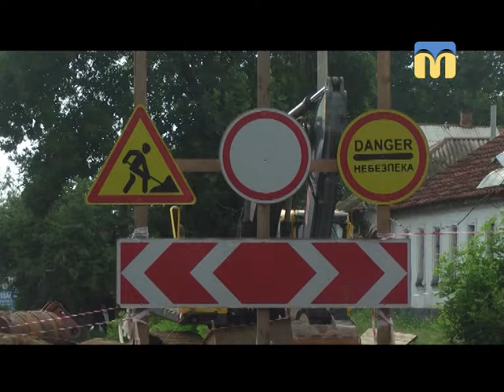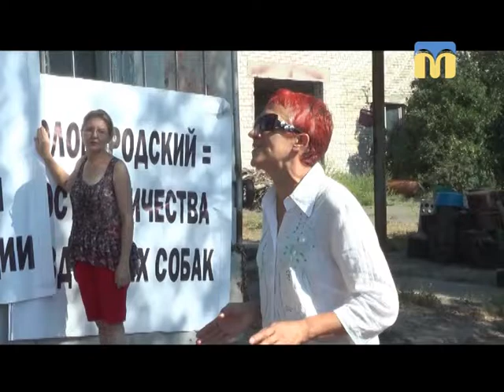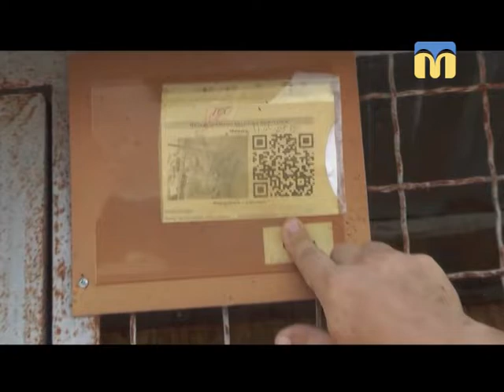24.07.2018. Новини. 19:00